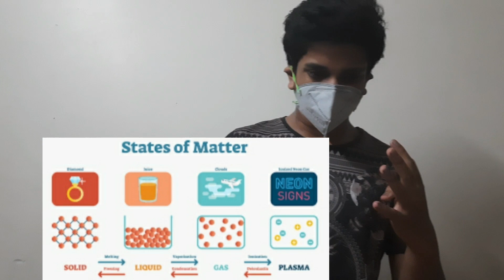How Much Does FIRE weigh | All You Can Do Here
Short summary of explanation
 I was wondering, and I have pondered it for some time, since fire is a plasma, and plasma is a state of matter. and matter is defined as anything that has mass, would that then mean that fire has mass and weight to it? If so, is there a way to measure its weight? How much space would, say, a pound of fire take up?

Physicist: It weighs more than nothing, but if you’re at the bottom of a pillar of fire, being crushed should be your second concern.

Fires, putting aside details about plasma and chemicals or whatever, is just hot air. For a given pressure the ideal gas law says that the density of a gas is inversely proportional to temperature, in Kelvin. You can use this fact, the temperature and density of air (300°K 1.3 kg/m3), and the temperature of your average run-of-the-mill open flame (about 1300°K) to find the density of fire.

For most “everyday” fires, the density of the gas in the flame will be about 1/4 the density of air. So, since air (at sea level) weighs about 1.3 kg per cubic meter (1.3 grams per liter), fire weighs about 0.3 kg per cubic meter.

One pound of ordinary fire, here on Earth near sea level, would take up a cube about 1.2 meters to a side. The reason that fires always flow upward is that its density is lower than air. So, fire rises in air for the same reason that bubbles rise in water: it’s buoyant. Enterprising individuals sometimes even take advantage of that fact.

If you were on a planet with no air at all, fire would fall to the ground instead of rise because, like all matter, it’s pulled by gravity. Also, it would be hard to keep the fire going (what with there being no air).